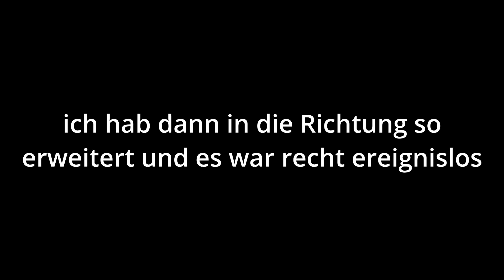Diese Fabrik stellt exakt EIN Produkt her | Satisfactory U8 Experimental (Part 6)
Die bisher komplexeste Fabrik in satisfactory, die diese Welt bisher gesehen hat (zumindest in meinem Savegame). Spaß Spaß Spaß!